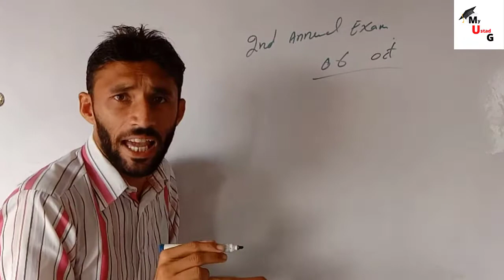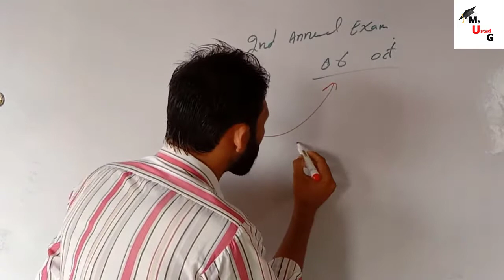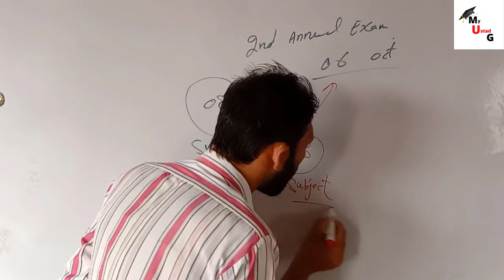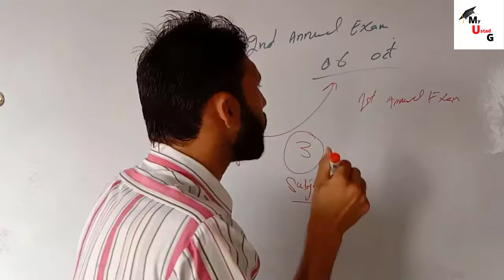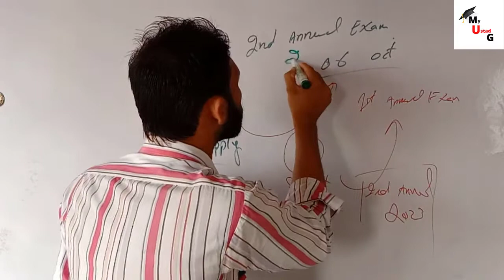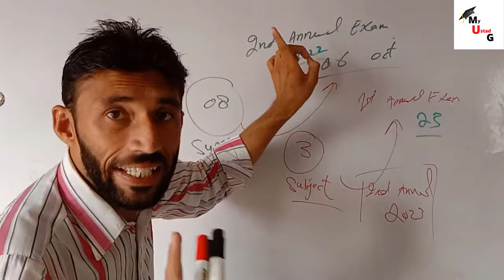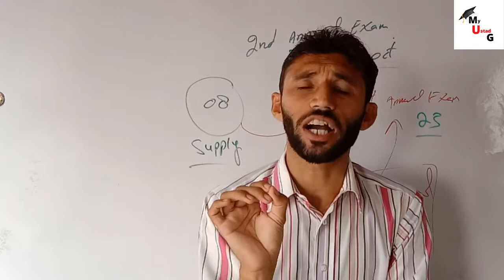Good News All Students|9th 10th 11th 12th Class, Supplementary exam 2022 update, Good Chance for Pas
Dear Students
 in this class we discuss in Good News All Students|9th 10th 11th 12th Class, Supplementary exam 2022 update, Good Chance for Passing

1. Good News All Students|9th 10th 11th 12th Class, Supplementary exam 2022 update, Good Chance for Passing

*IMPORTANT*

Good news all students 9th 10th 11th 12th Class
 supplementary exam 2022 update
 board exams news 2023
 matric exams 2022 2nd annual
 inter exams 2022 2nd annual
 supply exams 2022, myustadg